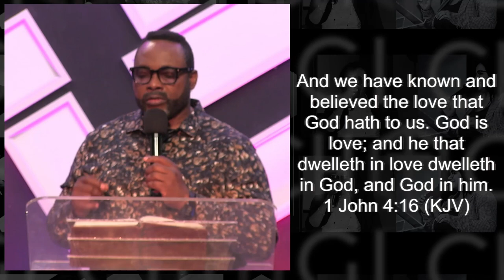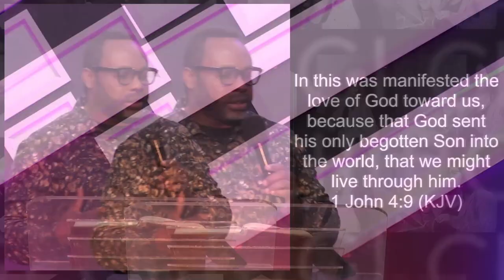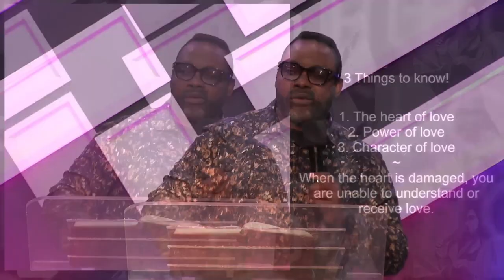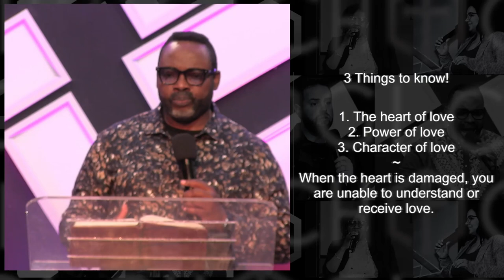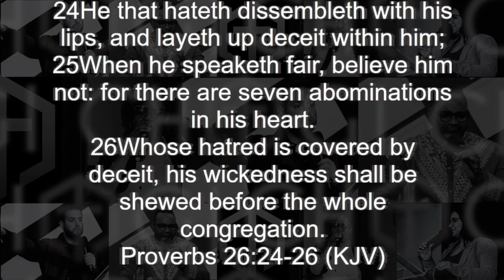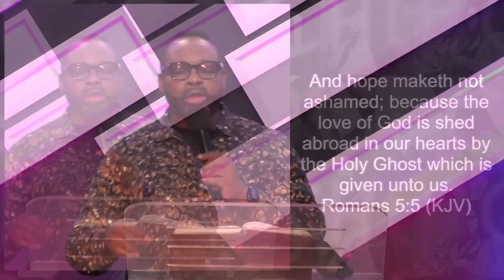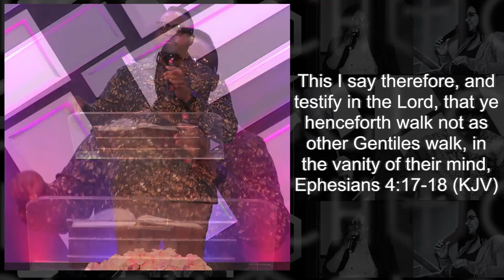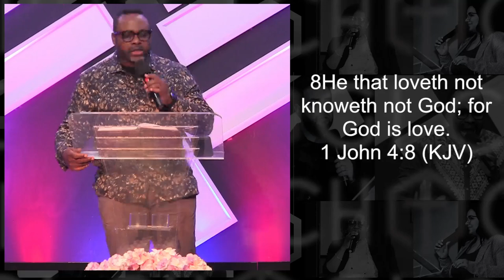The Heart Of Love - How To Grow | Rev. Olu David | Faith Impartation